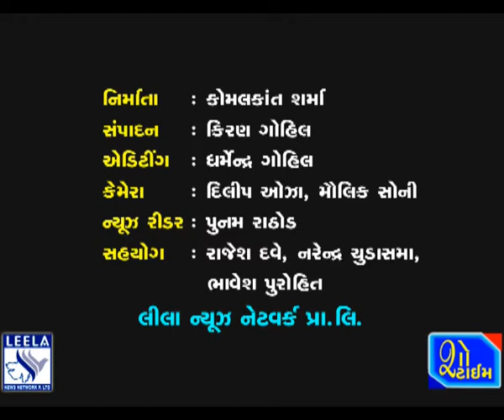ભાવનગરના ભાલના ગામોમાં પૂરના પાણી ભરાવાની સમસ્યા અંગે આવેદન